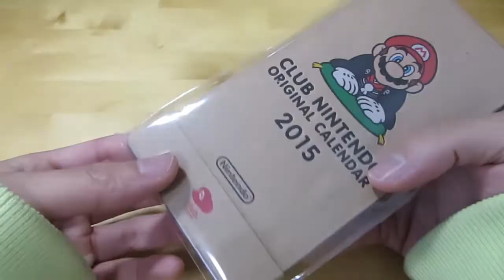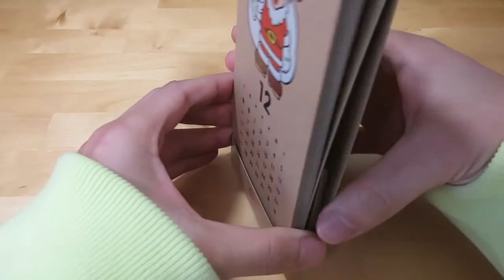クラブニンテンドー 2015年カレンダー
クラブニンテンドーから2015年のカレンダーが届きました。